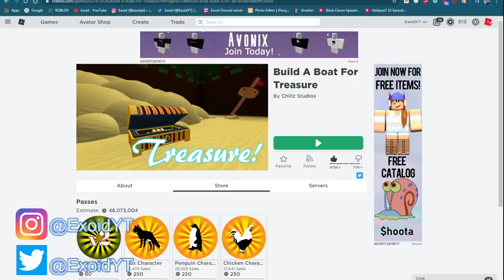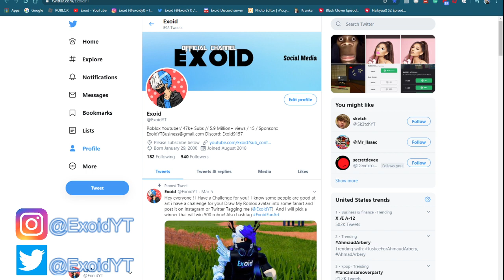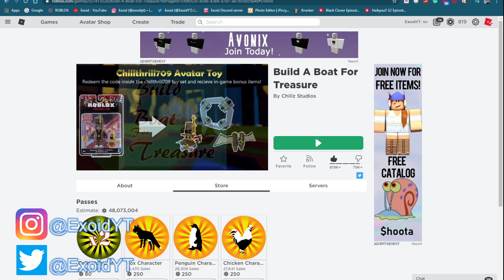*NEW* BUILD A BOAT FOR TREASURE CODES! MAY 2020 [Roblox]